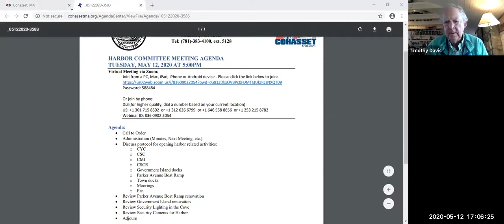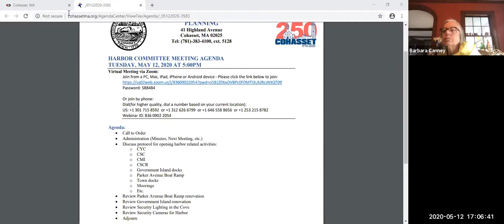Harbor Committee 05 12 2020